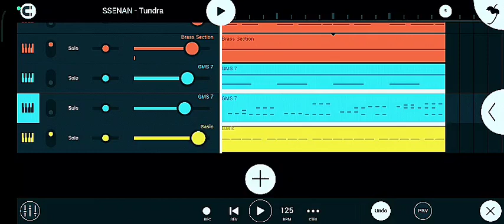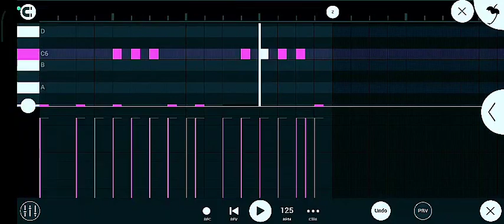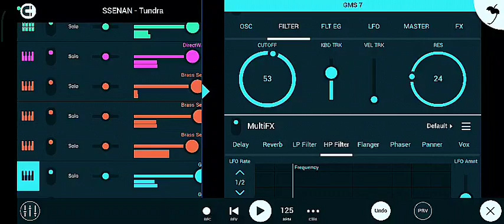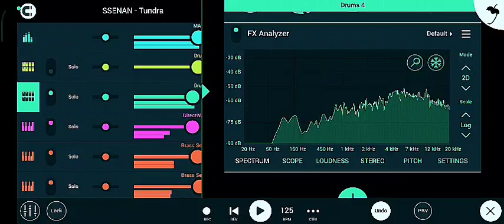SSENAN -Tundra (Original Live Mix)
SSENAN
© SSENAN MUSIC Artist : SSENAN Tag : ssenanmusic progressive techno new 🖱️Don't forget to like the video 😉👍 🖱️Subscribe to the channel © SSENAN0:23 MUSIC Artist: SSENAN Subscribe to our channel ▼ TAGS: PROGRESSIVE progressive EDM edm edmbass new bass EDM BASS bassline line hard DEEP BASS deep ultradeep huse bass deepbass low lowbass PROGRESSIVE BASS progressive prog progbass original originalmix TECHNO BASS minimal tech techno technohouse bassline technonlinebass deeptechno hastags trendtechno trenddeep trendmix BEST OF DEEP best hd hq 4k fullbass fulltechno hitbass dark darktechno darkdeep minimaldarkdeep 3d BEST OF EDM perfect perfectedm BEST OF PROGRESSIVE beestprogressive BEST OF TECHNO BASS BOUNCE bounce BOOTLEG bootleg ELECTRO HOUSE miks mix electronic electro hardelectro electrohouse electronicbass ORIGINAL MIX ORIGINALLY MIX original mix ORIGINAL MIX dark mix OFFICIAL MIX officially official mix Dance DANCE Girl GIRL Teen Best Girl Mix Best Sexy Girl Kiss original official keşfet ssmusic bassboosted girl sexy dance 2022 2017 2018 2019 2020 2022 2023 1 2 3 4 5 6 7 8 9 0 NEW new wow SoundCloud beat CAR BASS CAR BASS CAR MUSIC CAR MUSIC MIX BEST CAR MUSIC MIX CAR MUSIC MIX 2022 CAR BASS 2022 CAR BASS MIX CAR BASS MUSIC BASS BOOSTED BASS BOOSTED 2022 BASS BOOSTED 2022 MUSIC BASS BOOSTED MUSIC BASS BOOSTED MUSIC MIX bass boosted songs bass boosted song© Follow SSENAN ▼ TAGS: EDM edm edmbass new bass EDM BASS bassline line hard DEEP BASS deep ultradeep huse bass deepbass low lowbass PROGRESSIVE BASS progressive prog progbass original originalmix TECHNO BASS minimal tech techno technohouse bassline technonlinebass deeptechno hastags trendtechno trenddeep trendmix BEST OF DEEP best hd hq 4k fullbass fulltechno hitbass dark darktechno darkdeep minimaldarkdeep 3d BEST OF EDM perfect perfectedm BEST OF PROGRESSIVE beestprogressive BEST OF TECHNO BASS BOUNCE bounce BOOTLEG bootleg ELECTRO HOUSE miks mix electronic electro hardelectro electrohouse electronicbass ORIGINAL MIX ORIGINALLY MIX original mix ORIGINAL MIX dark mix OFFICIAL MIX officially official mix Dance DANCE Girl GIRL Teen Best Girl Mix Best Sexy Girl Kiss original official keşfet ssmusic bassboosted girl sexy dance 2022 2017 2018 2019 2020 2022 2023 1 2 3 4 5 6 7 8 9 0 NEW new wow SoundCloud beat CAR BASS CAR BASS CAR MUSIC CAR MUSIC MIX BEST CAR MUSIC MIX CAR MUSIC MIX 2022 CAR BASS 2022 CAR BASS MIX CAR BASS MUSIC BASS BOOSTED BASS BOOSTED 2022 BASS BOOSTED 2022 MUSIC BASS BOOSTED MUSIC BASS BOOSTED MUSIC MIX bass boosted songs bass boosted song bass boosted songs 2022 bass boosted song 2022 bass boosted songs 2022 bass boosted song 2022